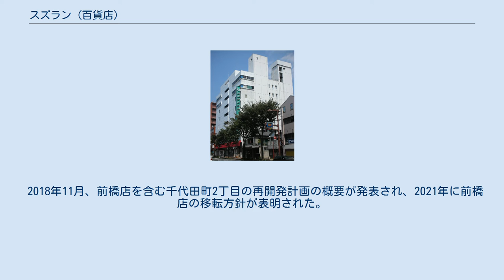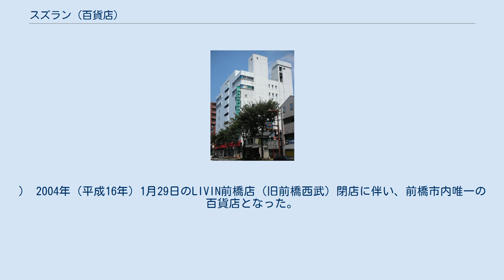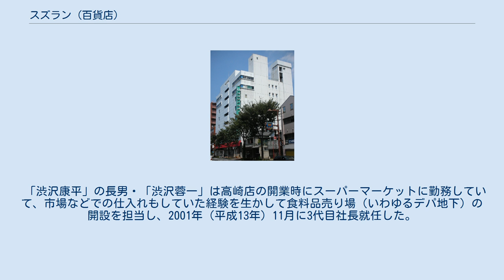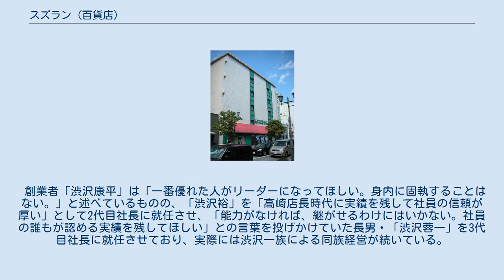スズラン (百貨店)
前橋店別館 高崎店スポーツファッション館 (2018年1月に閉館) 株式会社スズランは、群馬県前橋市に本社を置き、前橋市と高崎市に店舗を構える百貨店である。
日本百貨店協会および全日本デパートメントストアーズ開発機構(A・D・O)に加盟する。
 第二次世界大戦に招集されて大日本帝国陸軍の東部四十部隊に入隊して千島列島の占守島に配属されたことからシベリアに抑留されていた渋沢康平が、1947年（昭和22年）6月に復員。
 戦前に伊勢崎銘仙を東京で販売した経験を生かし、自宅を拠点にして東京や関西から生地を仕入れて小売店に販売する繊維卸売業を行ったのが始まりである。
 同年9月に康平の弟である猛が復員してからは、兄弟で力を合わせて業容を拡大し、1948年（昭和23年）に前橋市千代田町に繊維類の卸・小売業の店舗を開業して小売も手掛けるようになった。
 しかし、この開業当時は物資が不足していたことから自由に販売できない統制経済が続いており、綿の生産が盛んだった東京・青梅市で製造業者から直接仕入れて150反を所持していた猛が福生駅で統制物資の取り締まりに遭って福生警察署に連行され、商品を押収される事件も起きている。
 こうした繊維卸売業を営むことで資金を貯めて、5年計画で衣料品店を出店することを目指していた。
 1952年（昭和27年）6月19日、資本金75万円で「有限会社スズラン衣料品店」を設立し、同月に前橋市千代田町に約八畳ほどの小規模な衣料品店を開業した。
 開業時からジャンパーやズボンなどの外出に使う上着類も扱っていたが、戦後の経済難とベビーブームが重なっていた時期であったことから、当初はメリヤスの肌着をわずか15%ほどの粗利益で販売したことが人気を呼び、その販売が初期の売上げの多くを占めることになった。
 また、この当時は営業時間も特に決めず、買い物客がいる間は店を開けて販売することにしていたことから、午後10時過ぎまで営業することがほとんどであったとされている。
 こうした営業姿勢が評価されて、売上が順調に伸びたことから、人気の商品を仕入れて品揃えを拡充することを目指し、衣料品の集積地であった大阪からの仕入れに踏み切ることになった。
 だが、地方の新興商店で特に大阪の繊維問屋との間で人脈も取引もなかったことから、猛が現金を持参して仕入れを行う形を採った。
 ところが、治安の良くなかった戦後の混乱期に多額の現金を持ち歩いていたことから、大阪の繊維問屋で仕入れる商品を品定めをしている間にカバンの中に入れておいた現金を同じ形に切られた新聞紙にすり替えられ、当時の資本金を超える79万円を盗難される事件に巻き込まれることになった。
 この事件により多額の損失を被ることになったが、その時の繊維問屋の主人が気の毒に思って現金での支払い無しに商品を仕入れることを認めたため、紛失した金額を超える約100万円の仕入れを行い、商品を店舗に持ち帰って販売することが可能になった。
 1954年（昭和29年）5月に店舗を増築したのを皮切りに、初の支店となる沼田店を出店し、さらに同じ前橋市千代田町内に第2営業所や第3営業所を開店して売り場を拡充し、売上の一段の拡大を目指した。
 こうした事業の拡大に伴って、新店舗の開設費用などで銀行融資が必要になっていったが、融資を申し込む以前に取引がなかったことから信用がなく、当初は定期預金を開設するなどして関係を築くことを行員から勧められて、融資が受けられなかった。
 こうした融資を断る姿勢が多くの銀行に共通して見られたことから、康平は「行商上がり」というイメージの悪さが影響していると考え、社会に貢献する企業イメージが必要だとして「商品を通して社会に御奉公」との言葉を全社有車のボディーに書いて走らせることを試みた。
ところが、社会主義・共産主義思想を排斥するレッドパージの時代であったことから、このキャンペーンが「スズランの経営者は社会主義者」との印象を持たれ、銀行との取引には効果を発揮しなかった。
そこで、今度は地元の銀行の株式を取得することで取引を目指す方向へ転換し、新聞に掲載する自社の広告の片隅に「○○銀行の株買いたし」との言葉を加えたところ、しばらくして同行の本店から電話がかかって折衝に応じてもらうことに成功した。
 こうして実際に同行の株式を取得して株主になると共に、銀行取引を始めることに成功した。
 銀行の取引開始の際の幹部との面談などを通じて銀行員が財...